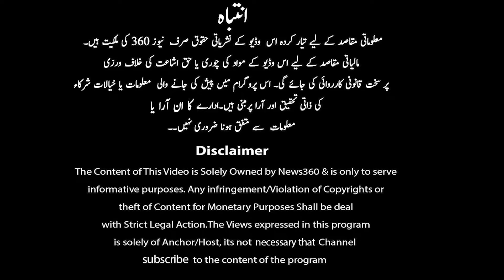Exclusive interview of Mughees Ali on Horse Trading in Punjab || Headquarters 360 with Umer Inam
Mughees Ali and Umer Inam are discussing the new horse-trading in Punjab.